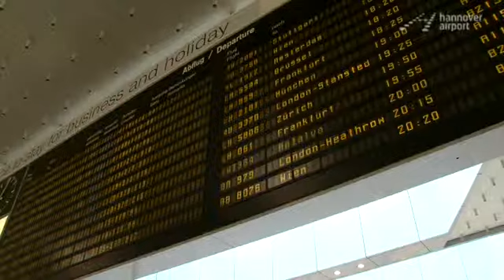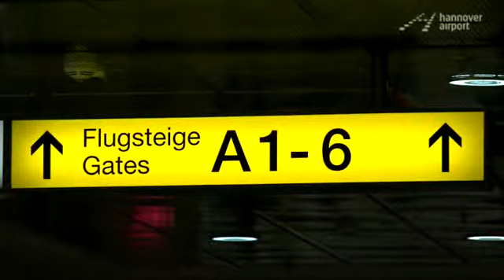Fit für die Zukunft 1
Der Umbau von Terminal A

Die Umbaumaßnahmen dauern vom 22. Oktober 2013 bis voraussichtlich Juli 2014. Die Sperrung betrifft die Abflugebene von Terminal A. Auch die Parkfläche vor dem Terminal wird in dieser Zeit nicht nutzbar sein. Der Flugverkehr von Lufthansa, KLM und AirFrance und weiteren Airlines wird über Terminal C abgewickelt. Aktuelle Infos zum Umbau sind demnächst hier zu finden.
Der Airport ist ständig im Wandel: Airport TV begleitete auch den kompletten Neubau von Parkhaus 1.